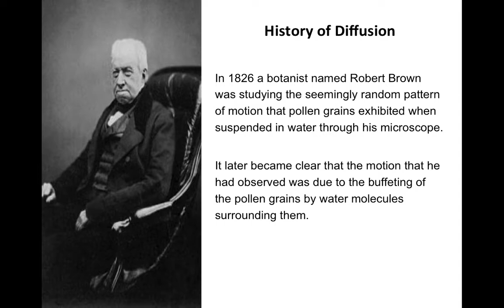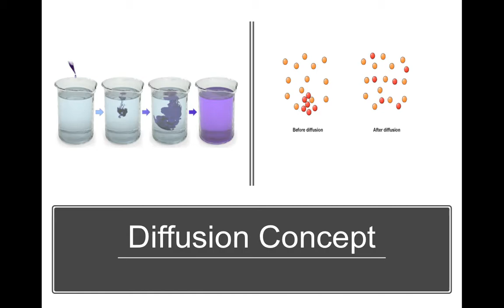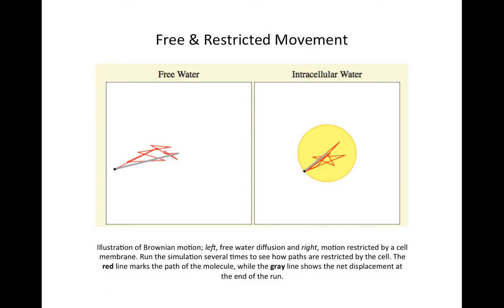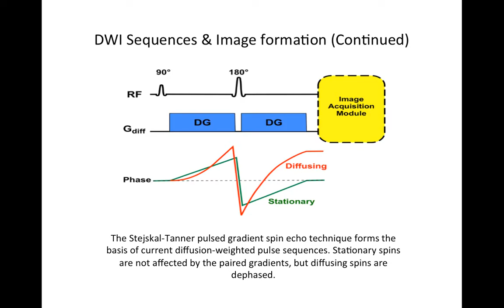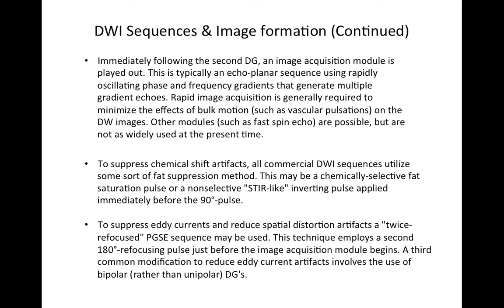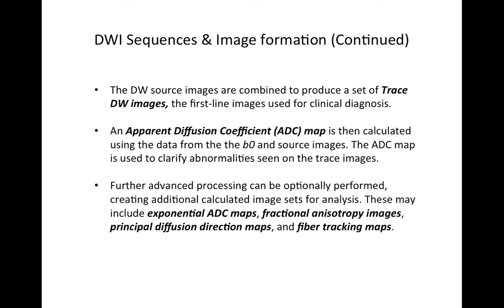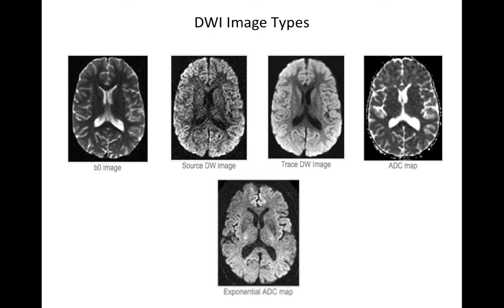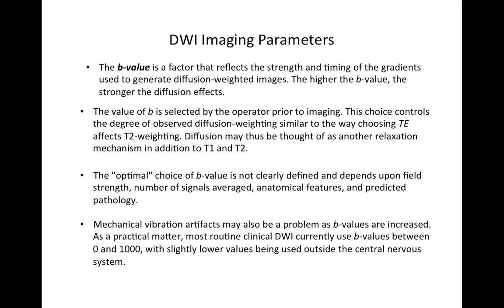DWI Lecture Part #1 By Abdulmajeed Alotaibi